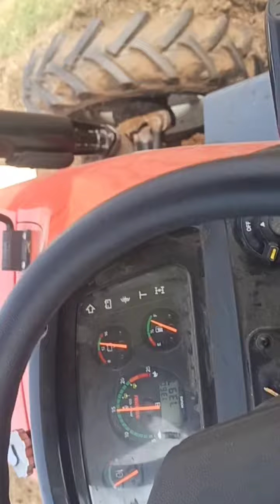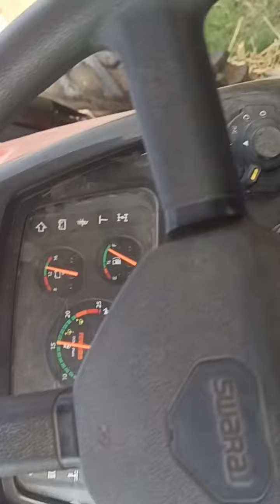Swaraj 963 4X4, cultivator